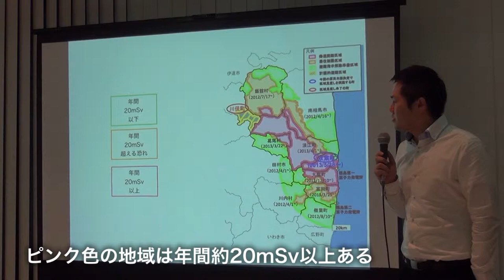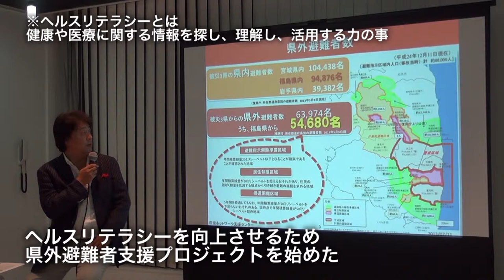復興meetup! Vol.4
第4回目の復興meetup!、今回は約9,000人の東京都への県外避難者のコミュニティを支援するNPO法人医療ネットワーク支援センター理事長、人見様をお迎えしました。トークセッションは助けあいジャパン福島支部の長谷川が担当し、福島で進めるタブレットを活用した現地情報の配信事業に関してもお伝えしました。

福島の課題は原発事故が原因となった複雑で多岐に渡ることが多く、会場に集まった参加者の方々も今まで以上に緊張と真剣さが伝わってくる一時間でした。街全体としてはまだ復興と言える状態ではない、との会場の思いに応えるように人見理事長がおっしゃった「福島は人の復興を」というメッセージが印象的でした。

懇親会はいつものようにおいしいごはんで舌鼓。郷土料理のいかにんじん、穴子寿司、あんこうの肝和えや東栄産業様の人気商品、野菜ジャムで福島の食を堪能しました。いつものように食材提供は東の食の会様から。参加者の方々からは和やかな中にも福島に対する熱い思いや談話が聞こえる、そんな一日となりました。ご参加くださった皆様、関係者の方々、そして人見祐様、誠にありがとうございます。